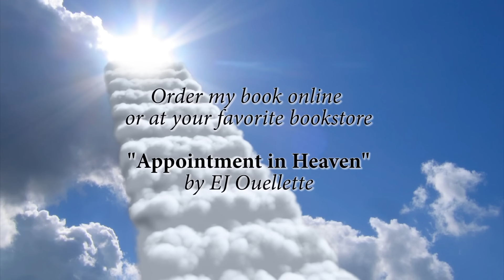I spent 4 hours in Heaven and met the Father and He answered all my questions.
KINDLE VERSION